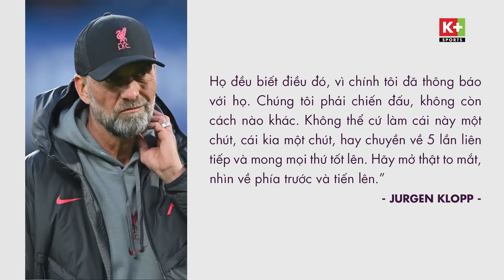JURGEN KLOPP VÀ NHỮNG CÁI TÊN CÓ THỂ GIÚP ÔNG NÂNG CẤP TUYẾN GIỮA TẠI LIVERPOOL | GÓC NHÌN SÂN CỎ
🔥 THÁNG 4 K+ TẶNG BẠN ƯU ĐÃI CỰC LỚN ‼️
📲 GÓI TRỌN VẸN giảm chỉ từ 𝟖𝟖.𝟎𝟎𝟎đ/tháng khi MUA MỚI - xem đồng thời trên 2 thiết bị!
🛒 Mua tại website K+, nhập mã 𝐕𝐈𝐏𝟓𝟎𝟎 nhận ưu đãi tới 𝟓𝟎𝟎.𝟎𝟎𝟎đ
👉 Đừng bỏ lỡ!! Ưu đãi chỉ áp dụng thứ 6-7-CN hàng tuần tới hết 30/4.